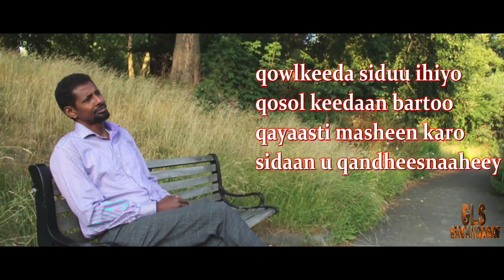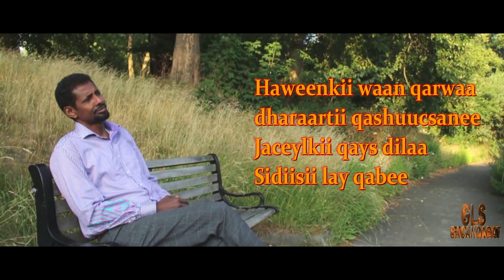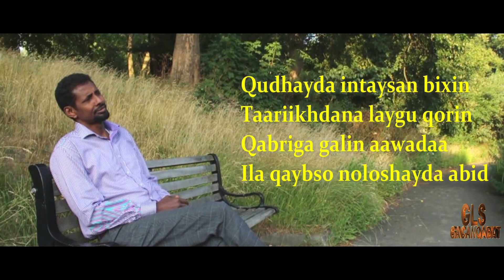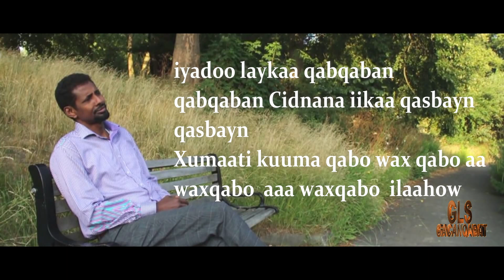Xuseen Shire Heestii Seenab